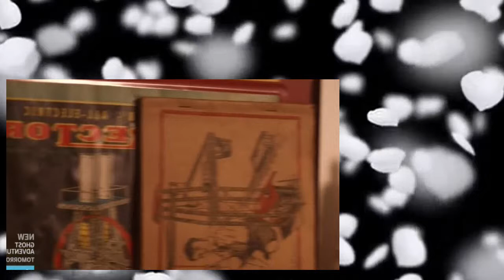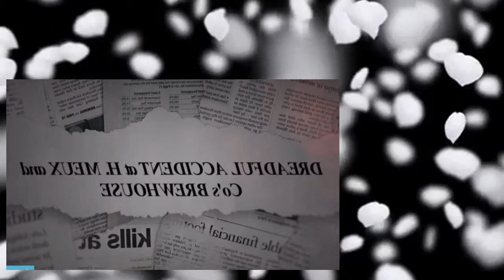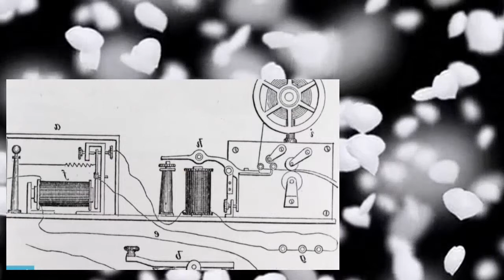Mysteries at the Castle Series 2 04of13 Count of Monte Cristo